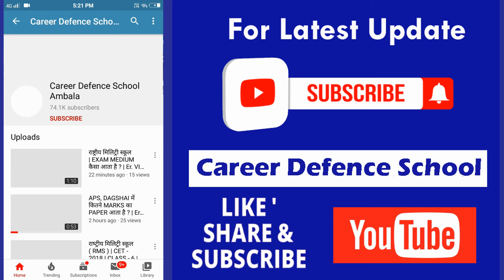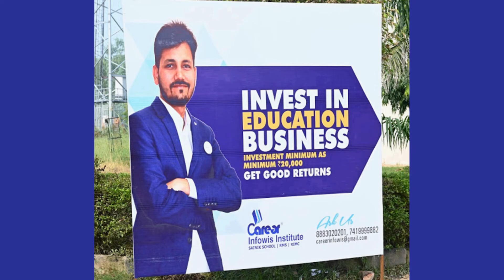दिसंबर में कौन - कौन से स्कूल के फॉर्म निकले हुए है ? | Er. Vinay Rai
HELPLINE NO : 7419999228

1. 1 Year Training Module Full Session

2. 1and 2 Months Training (NOV-DEC / MAY-JUNE)

3. RIMC Practice Books sets (15 BOOKS + INTERVIEW BOOK)